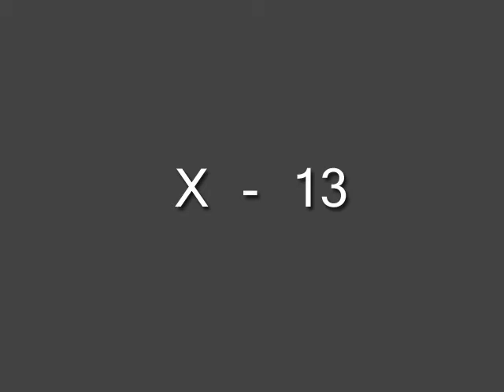Raw Bankdrücken 2012 - Walter Kurda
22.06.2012 Köln, 13 tage bis zum Wettkampf.